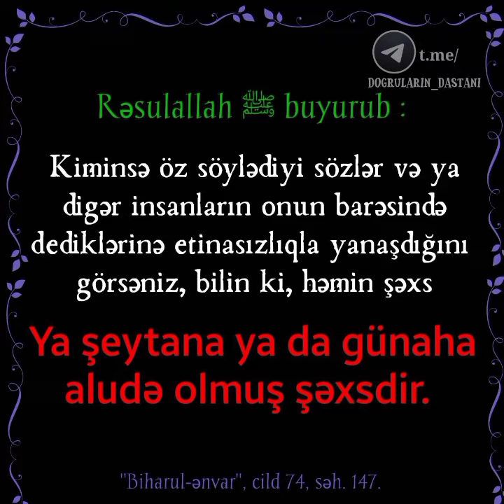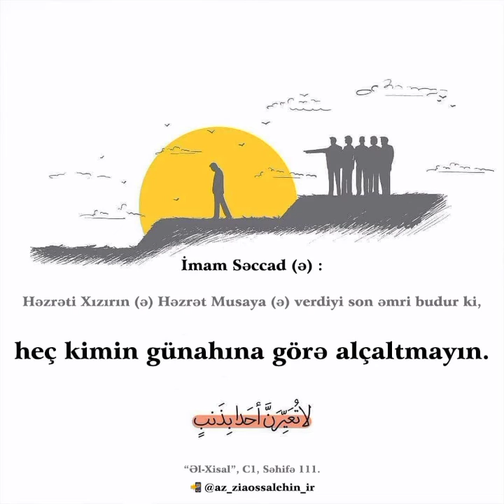Cüməniz mübarək 2021